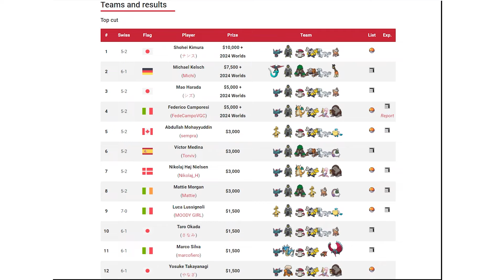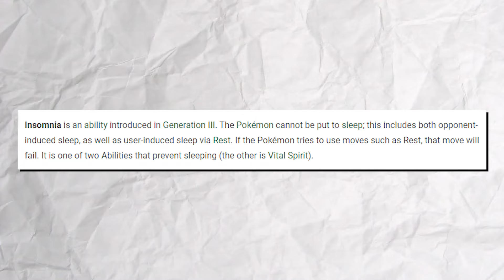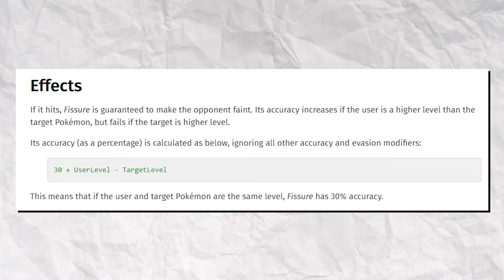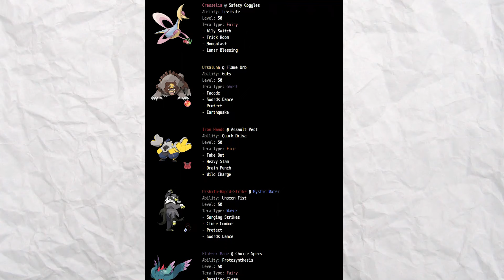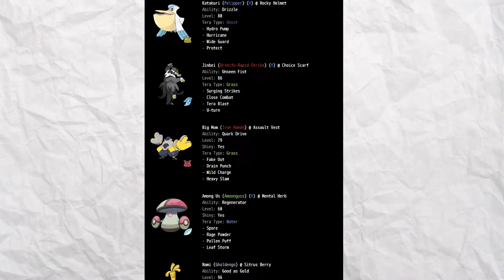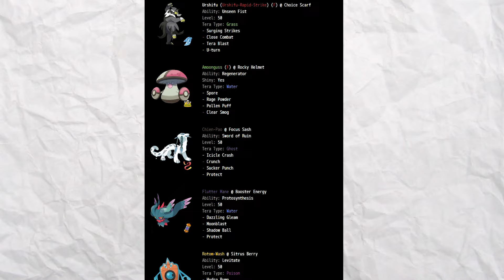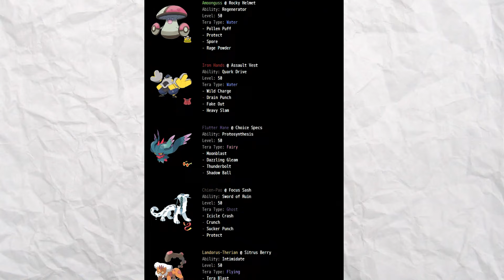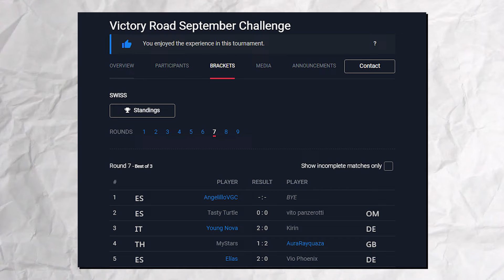I Entered My First Pokemon VGC Tournament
I entered my first competitive pokemon tournament! The victory road september challenge was the first pokemon vgc tournament after the 2023 pokemon world championships. Here's what happened...